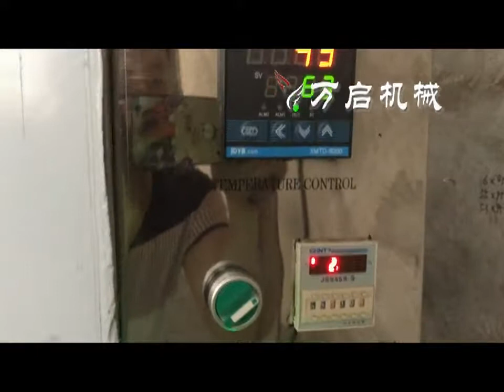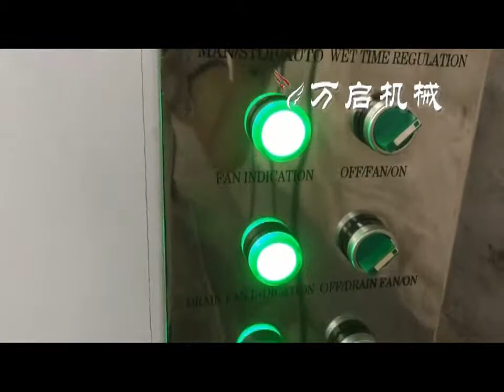charcoal briquette dryer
Name:Alysa
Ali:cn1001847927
Skype：wanqi162
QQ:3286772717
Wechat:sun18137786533